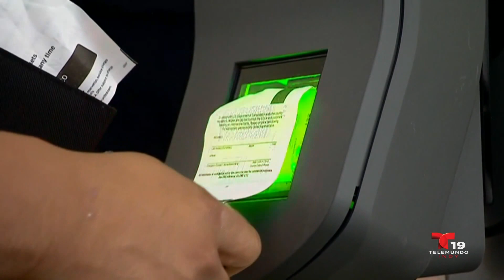¿No Más Arraigos de Inmigración en el Condado de Marion, Indiana?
La Unión Americana de Libertades Civiles en Indiana y la ciudad de Indianápolis, firmaron un acuerdo para terminar con los arraigos de inmigración.
Además, ¿está DACA en peligro de ser eliminado? Una reunión a puerta cerrada con el Secretario de Seguridad Interna, John Kelly, advierte de ese riesgo.